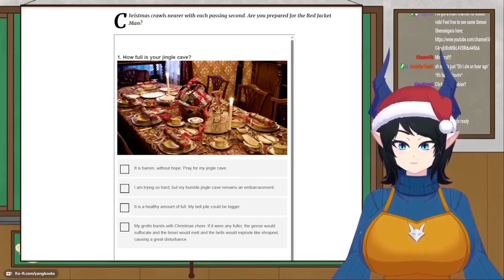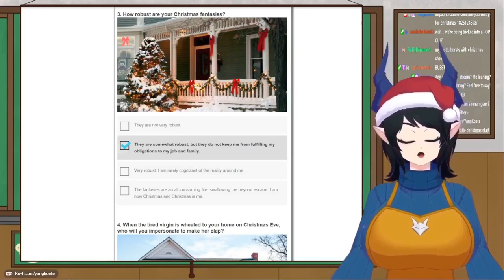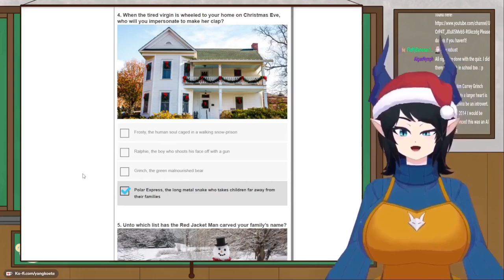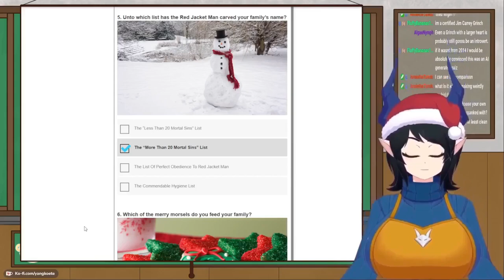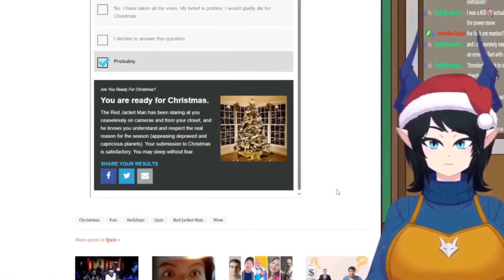I took a Christmas Quiz...for July!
All the other industries are doing it. Why not you?